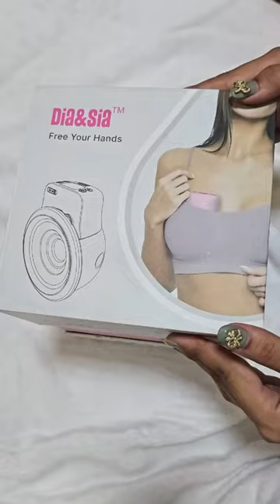Dia and Sia Wearable Breast Pump